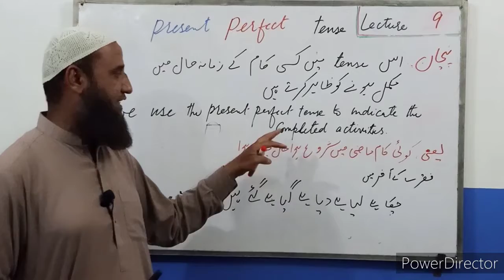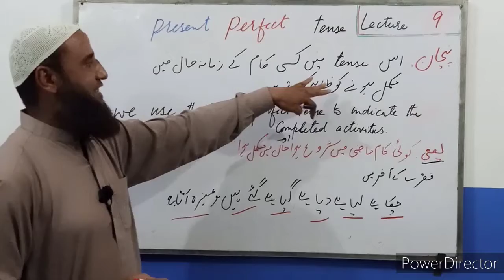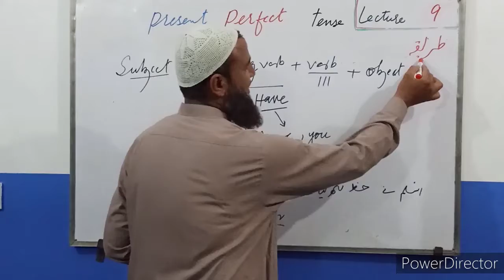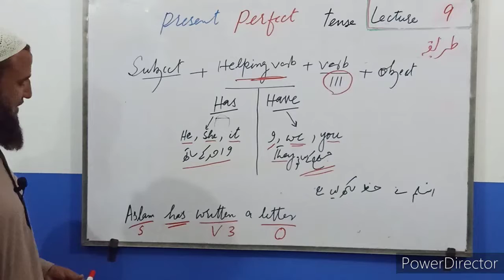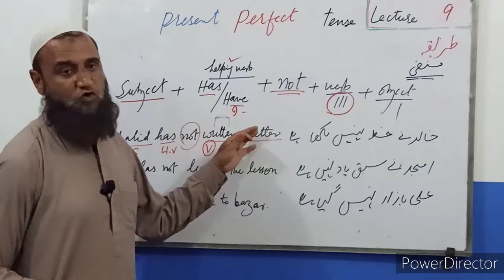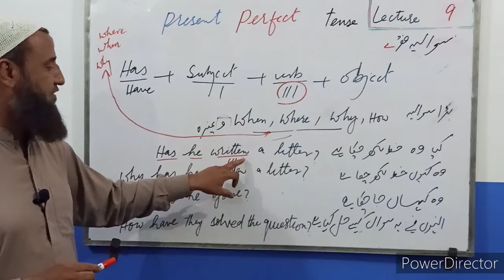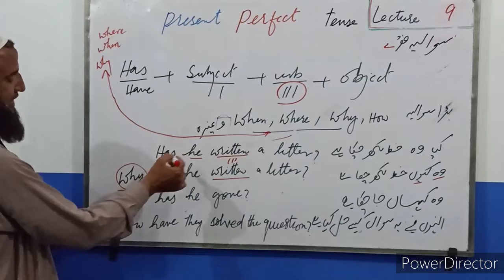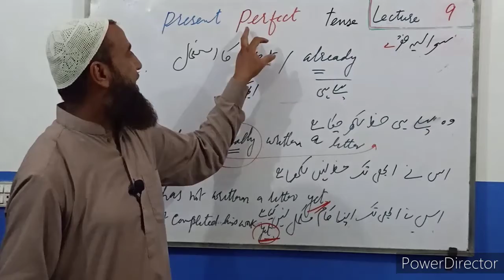Present Perfect Tense by Sir Ilyas Chohan Niazmand Lecture 9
This Lecture very important to learn Present Perfect Tense. It has been taught in a very simple way.